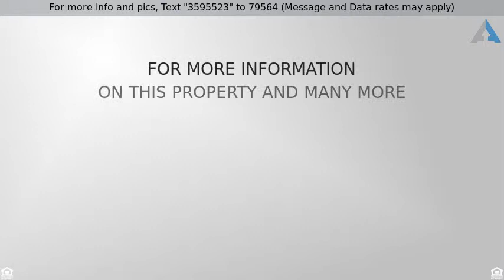Priced at $199,900 - 2411 W VOLTAIRE Avenue, Phoenix, AZ 85029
Open Sat 12-4. Remodeled! Great location in central north Phoenix valley. Walk in to a beautiful kitchen with white cabinets and newer granite countertops. Neutral colors. Open concept family and dining room. Nicely tiled floors throughout. Large master with ensuite bath has granite counter and tiled walk-in shower. Bathrooms have newer vanities with granite. Laundry is inside. Very Clean. Property has private courtyard in front and nice covered patio in the backyard. Plenty of storage with two built-in exterior storage rooms. Beautiful community with two pools, basketball/tennis courts and playground. This property is in totally move-in condition and will not last. This highly desirable community is located close to everything - shopping and dining. This is the perfect place to call HOME!